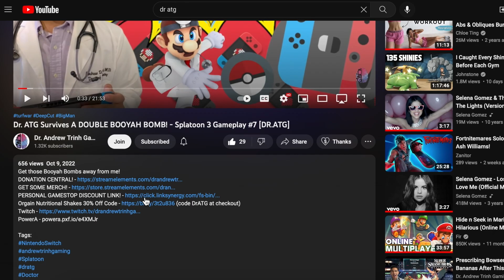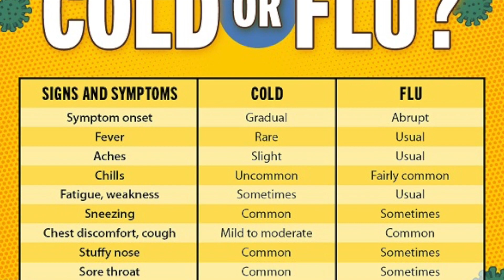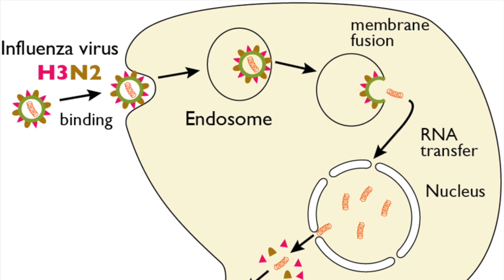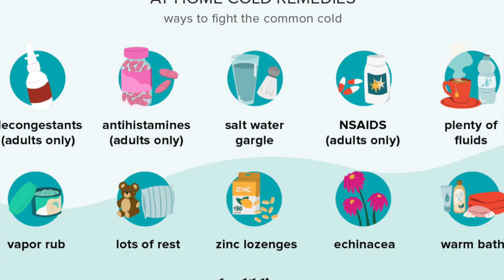Can An Inkling Get The Flu? - Splatoon 3 Gameplay #14 [DR.ATG]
MEDICINE FACT - Its cold/flu season! Which means you need to learn how to be safe! Watch and find out! In this vid, I find out if I like Splooshing or Splashing in Splatoon 3!

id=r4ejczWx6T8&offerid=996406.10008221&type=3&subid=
0:00 - Sploosh-O-Matic Time
3:11 - GAMESTOP DISCOUNT CODE!
4:34 - Medicine Fact!
6:10 - Splash-O-Matic is Better!